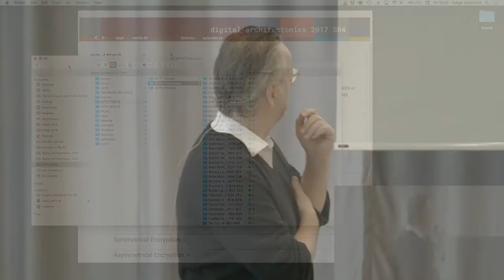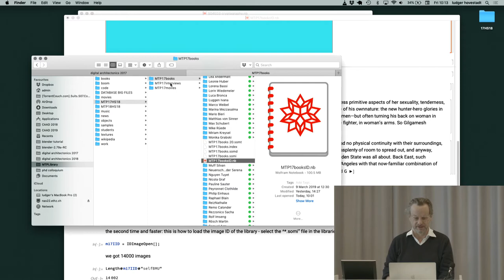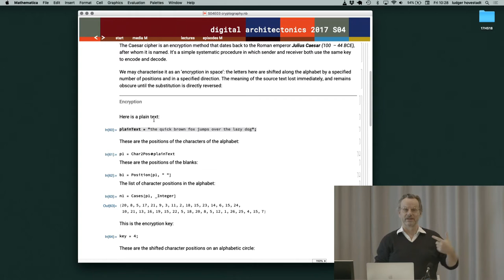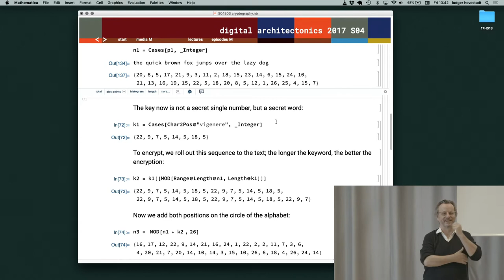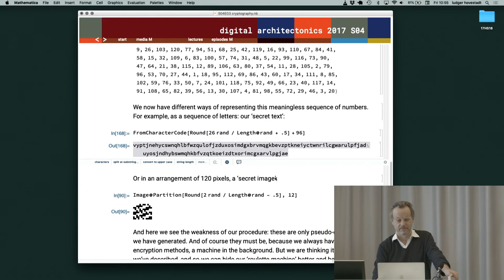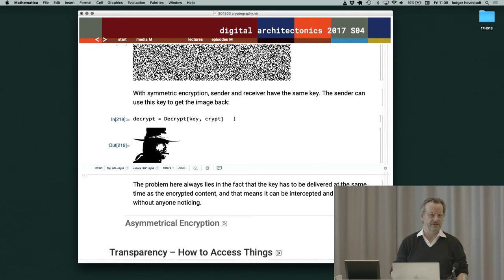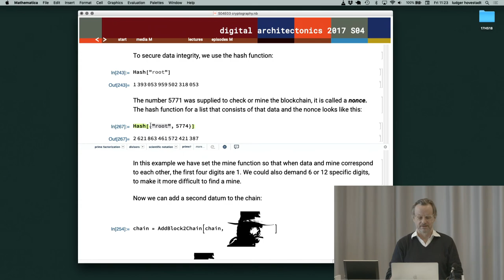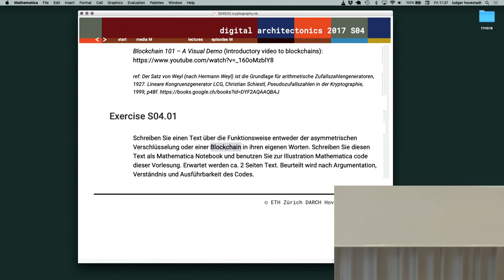Ludger Hovestadt - Digital Architectonics S04E03 cryptography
Streamed on Mar 15, 2019.